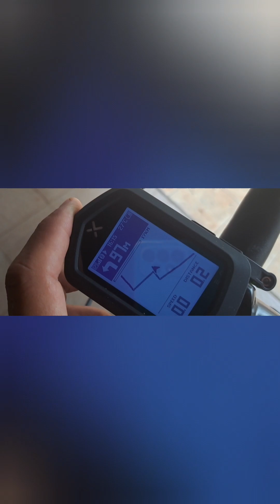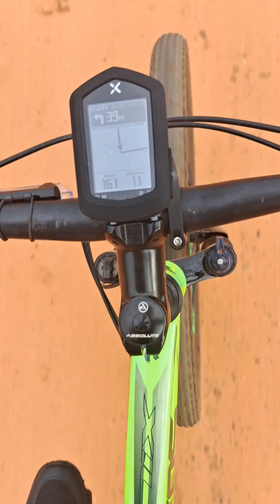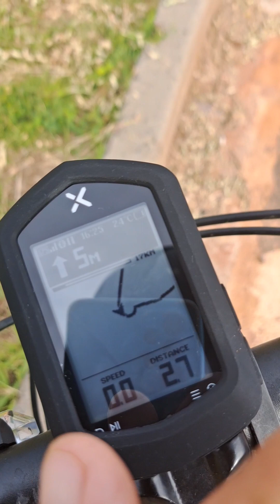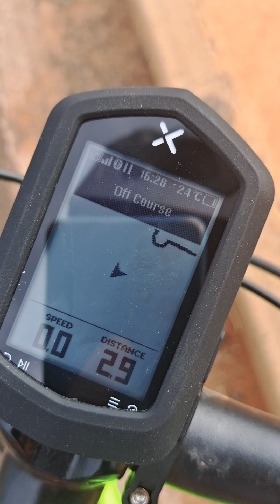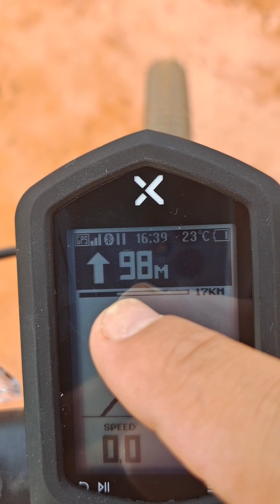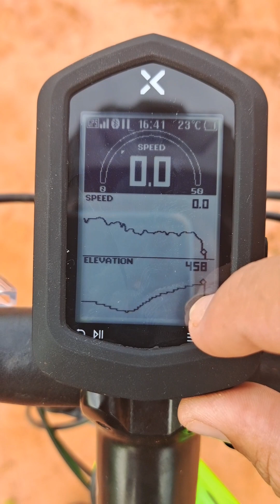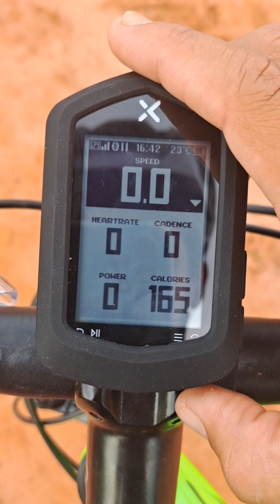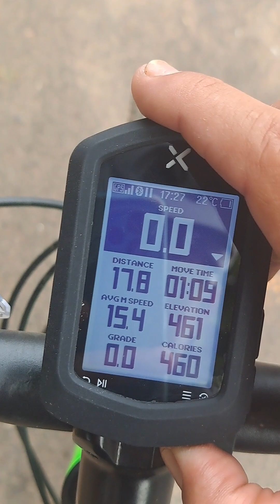GPS Xoss Nav, testando a navegação por rota!